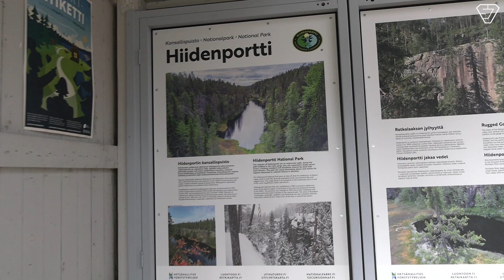Elmeri Purmonen: ”Uskon siihen, että tällä joukkueella pystytään menestymään!”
Sotkamon Jymyn uunituore sopimuspelaaja Elmeri Purmonen liittyy violettioranssiin joukkueeseen innokkain mielin. Katso matematiikan opettajaksi opiskelevan Epen haastattelu ohesta!